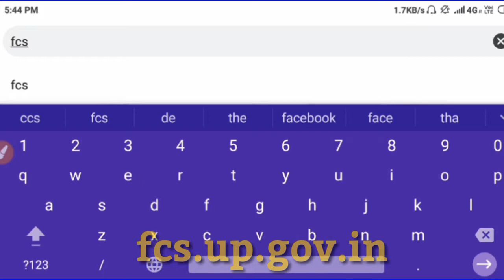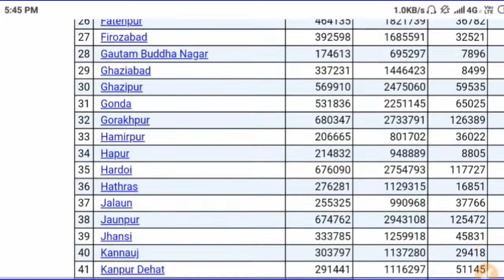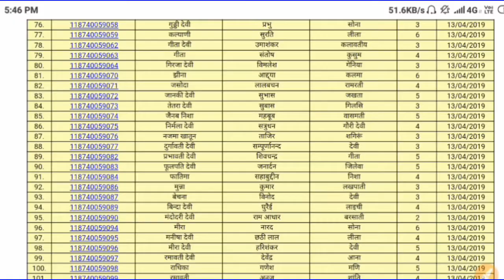2019 | 2020 के नयी राशनकार्ड सूची में अपना नाम कैसे देखे ? | How to find name on rashan card list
2019 के नयी राशनकार्ड सूची में अपना नाम कैसे देखे ? | How to find name on rashan card list

1- rasan card ki nyi list kaise dekhe
2- 2018 ki rasan card list kaise check kare 3- rasan card kaise nikale mobile se
4- rasan card bana hai ya nahi
5-rashan card me member add hua ki nhi
दोस्तो मैं निहाल यादव आपको इस चैनल के माध्यम से आप लोगो के पास मैं हर एक दिन का न्यूज़ लाता रहूंगा । लेकिन दोस्तो आप लोगो से मैं प्रर्थाना करता हु की आप लोग हमारे चैनल को अभी से ही सब्सक्राइब कर लीजिए और बेल आइकॉन पर क्लिक कर लीजिए जिससे हमारे द्वारा अपलोड वीडियो का नोटिफिकेशन आपको मिल सके।
धन्यवाद.
Fellow me.